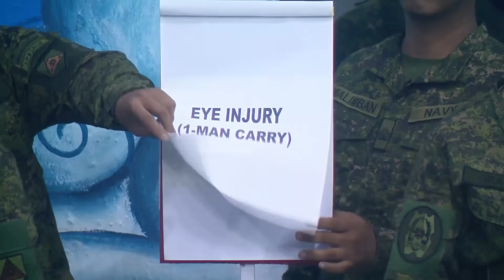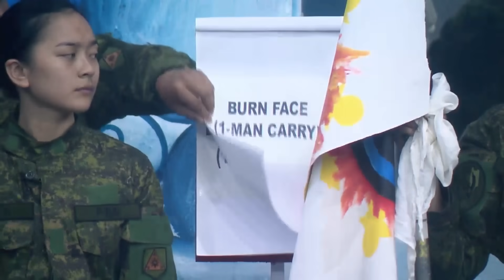Star Dreamers, panalo sa second big battle ni Kuya | Day 59 | PBB OTSO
The Star Dreamers annihilate the adult housemates in their second Pinoy Big Battle.